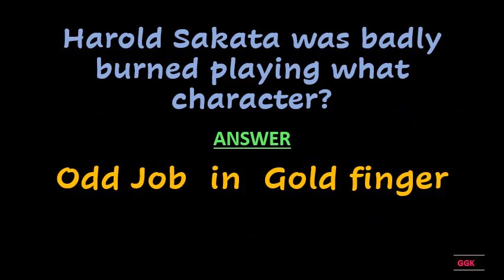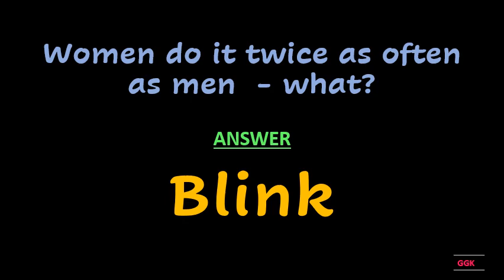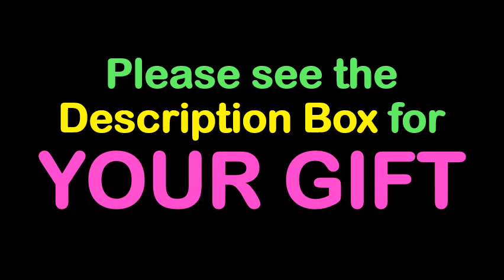A standard what contains eight holes ??